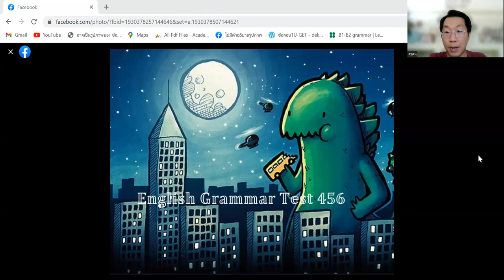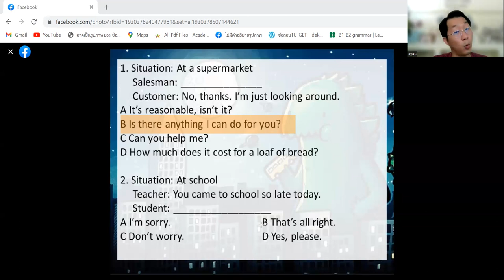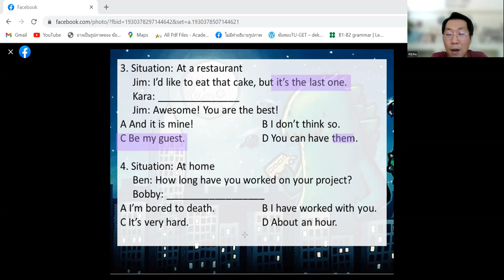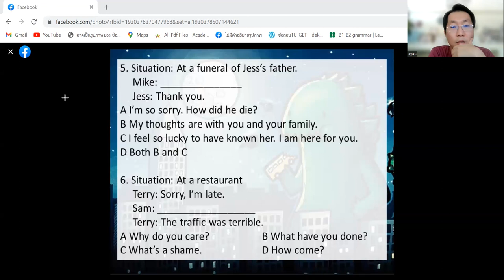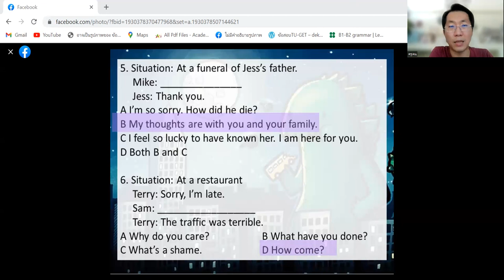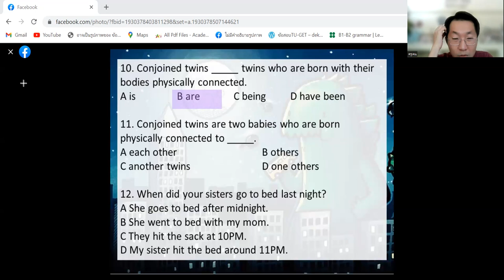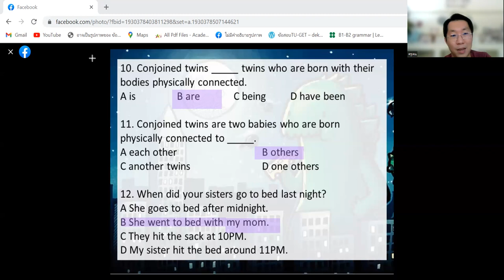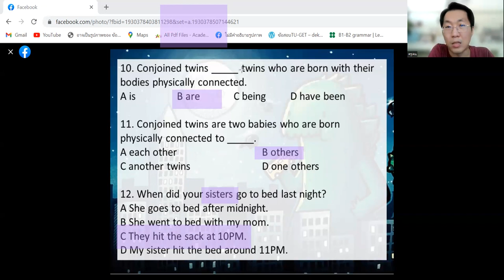แนวสข้อสอบเข้าม.1 English Grammar Test Part 1